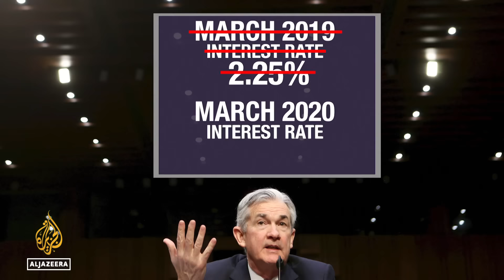US Fed raises interest rates half-point in biggest hike since 2000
The Federal Reserve delivered the biggest interest-rate increase since 2000 and signaled it would keep hiking at that pace over the next couple of meetings, unleashing the most aggressive policy action in decades to combat soaring inflation.
The US central bank’s policy-setting Federal Open Market Committee on Wednesday voted unanimously to increase the benchmark rate by a half percentage point. It will begin allowing its holdings of Treasuries and mortgage-backed securities to decline in June at an initial combined monthly pace of $47.5 billion, stepping up over three months to $95 billion.

Al Jazeera’s Gabriel Elizondo reports from Washington, DC.